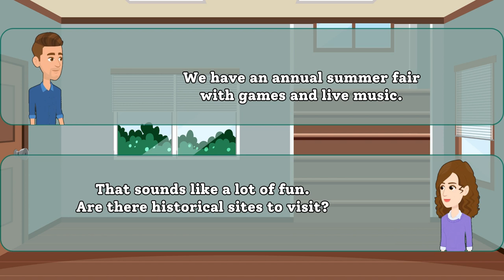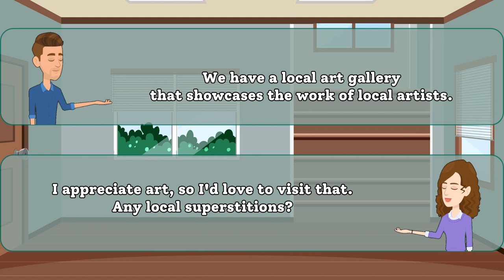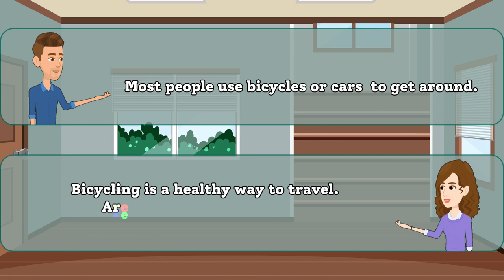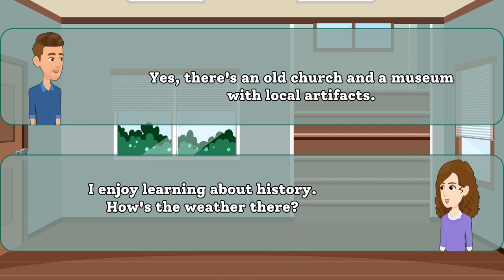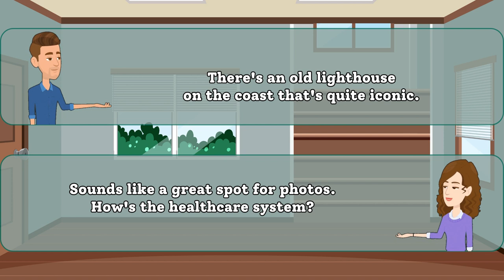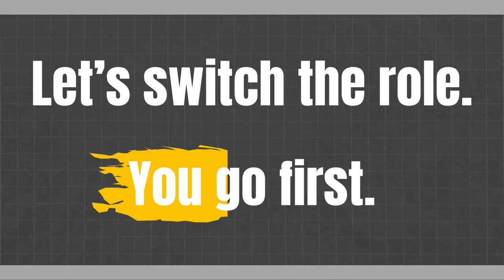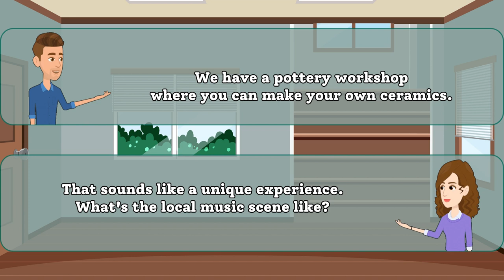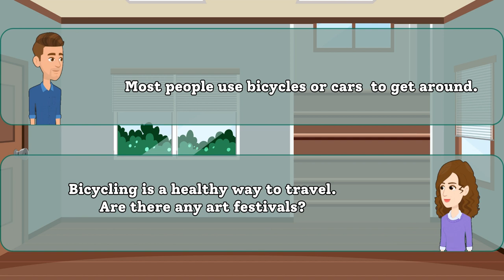Let's Talk About Our Hometowns! English Conversation Practice 🌍✨ | English-Speaking Practice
Welcome to our English-speaking conversation practice session! 🎉 In this video, we're diving into a friendly chat about our hometowns. Whether you're learning English or just want to join a fun conversation, this is the perfect place for you!

Join us as we share interesting stories, facts, and memories about the places we call home. From bustling cities to serene countryside, each of us has a unique tale to tell. It's a great opportunity to improve your English skills while enjoying a virtual trip around the world.

Grab your favorite snack, get comfy, and let's engage in a casual and enjoyable discussion about hometowns.

EnhanceYourEnglish,KeepLearning!